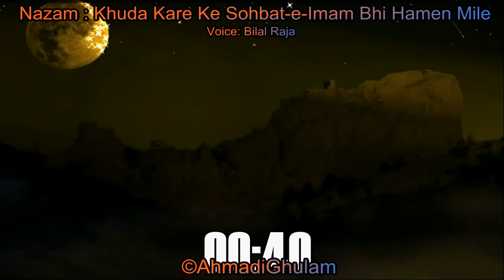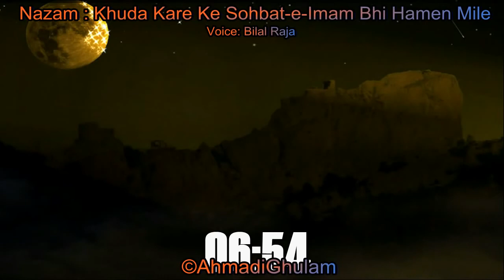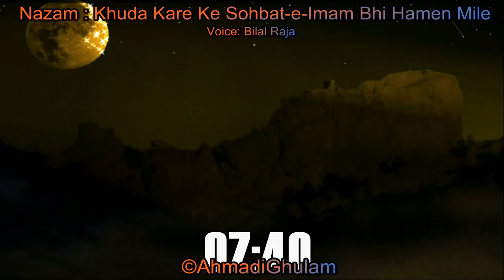Nazm | Khuda Kare Ke Sohbat e Imam | خدا کرے کہ صحبتِ امام بھی ہمیں ملے | Bilal Raja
Written by: Sahibzadi Amat-al-Qudoos sahiba
Voice: Bilal Raja